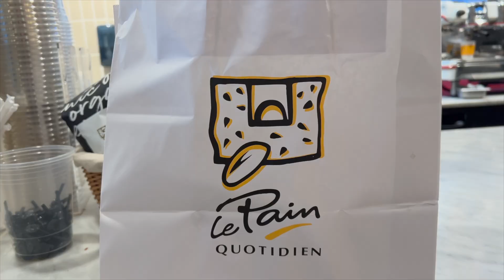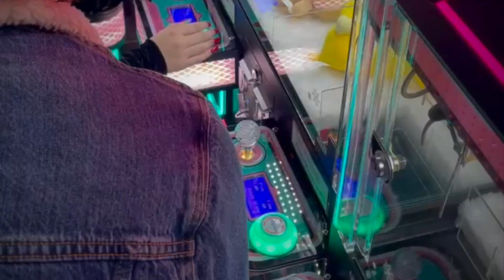The Girls and the Gays TAKE NYC: Kissing my friends?!, Party on the rooftop, Adventures in Manhattan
DARLING! Lol this vlog was all over the place but I hope you enjoyed our chaos :) Part 2 coming next week!

Stream my new single "Better Without u!"

Friendzzz IG :

Madi : @madi143
Yuki : @yukisflowercrown
Qalai :  qthemusic99
James : James_657_
Jaxin :  Jaxinolliff